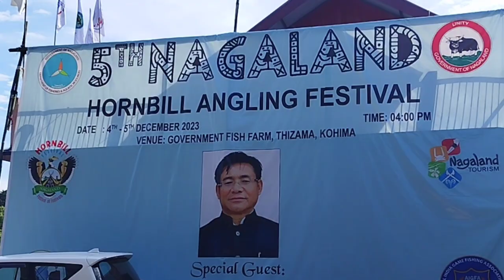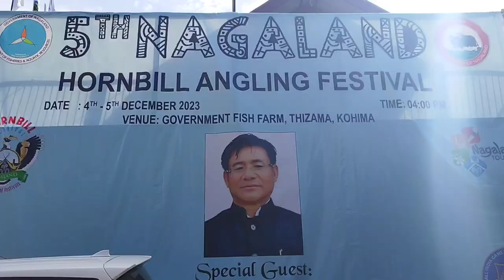5th Nagaland Hornbill angling festival ( 4th & 5th December 2023 )